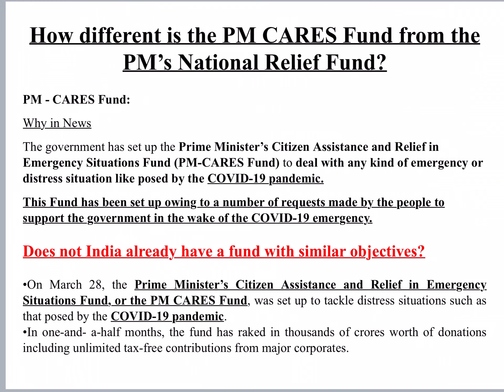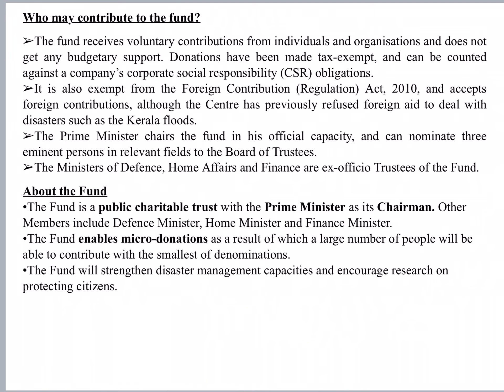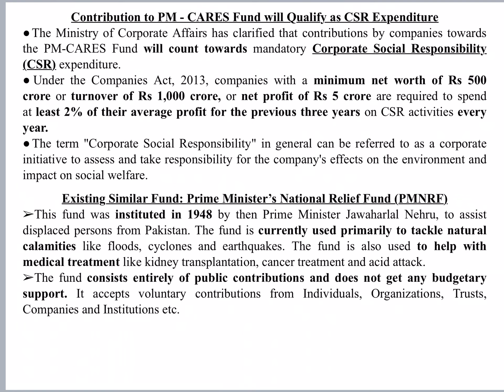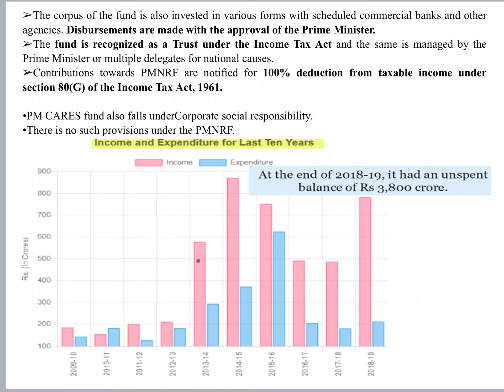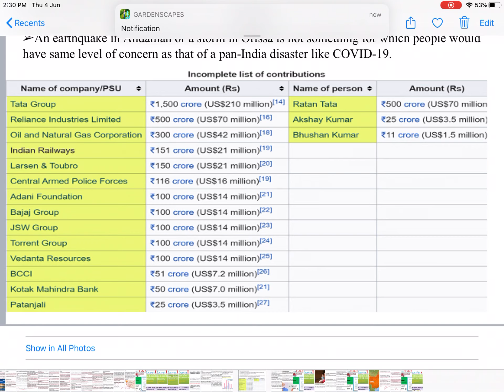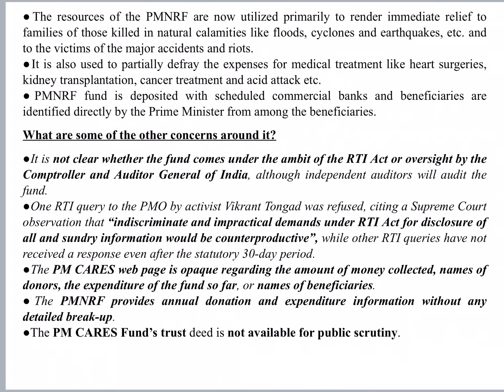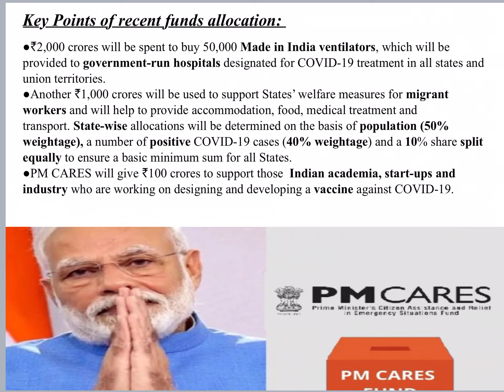PM- CARES Fund issues after RTI by Activist Vikrant Tongad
NATIONAL CONCERN & Welfare Issues : CURRENT Topic - useful for various exams